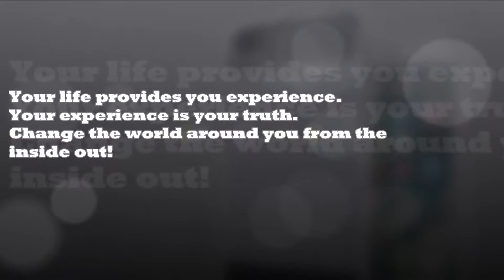☥ K'WA ☥ [II]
KHEMWEST LIFESTYLE ACCESSORIES ☥
Khemwest Brand Casings / skins for smartphones and smart devices
OPENING SOON!!!